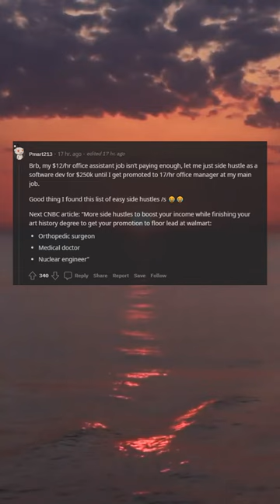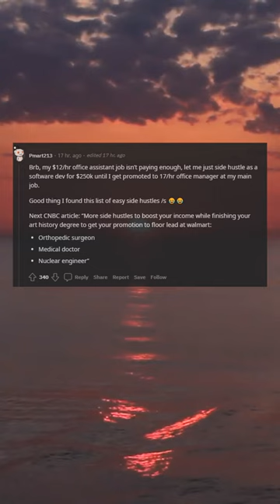From an article about "side hustles" that pay 100k+ published by CNBC......aka jobs